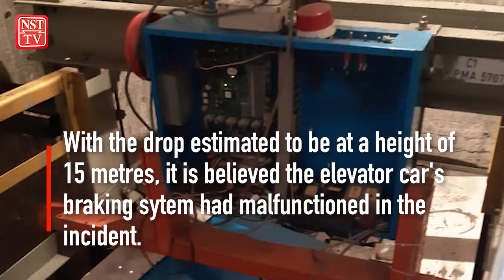Terror as Kerinchi PPR flat elevator crashes to the ground with 9 inside